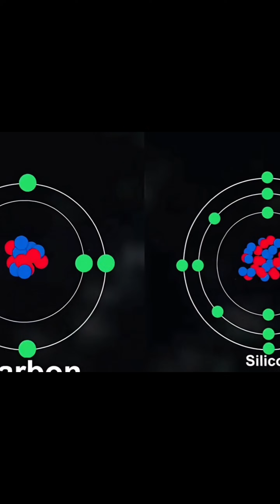Why Is All Life Carbon-Based?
Why is all life on Earth made of carbon? We dive into the unique chemistry that makes carbon the perfect building block for life. Then, we explore the most popular alternative: silicon. Could silicon-based aliens exist, breathing sand and living at 750°F? Or, as Carl Sagan warned, are we blind to a completely different kind of life?